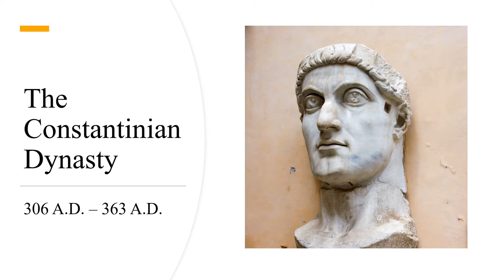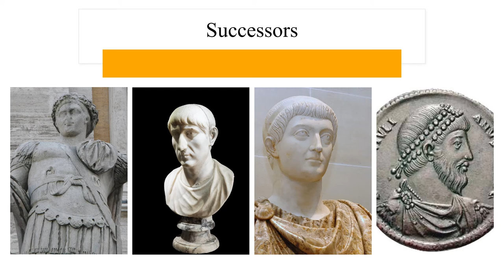The Constantinian Dynasty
Timestamps:
0:00 - Intro
1:12 - Prologue
4:01 - Founder
6:37 - Successors
10:34 - Assessment

This is part 2 of a 3 part series where I will try to compare which Roman Imperial Dynasty was greater: The Julio-Claudian dynasty, Rome's first Imperial Dynasty, or the Constantinian Dynasty, the first Imperial Dynasty to be set out of New Rome, Constantinople.

Like in the previous video, I go over a brief prologue of the time leading up to the Constantinian dynasty, followed by focusing on the founder of the dynasty, Constantine, and his successors, Constantine, Constantius, Constans, and Julian. At the end, I discuss some of the good and some of the bad about the Constantinian's. Constantine is certainly renowned for turning over a new leaf in the life of the Empire, and in the history of Christianity, but does the poor performance of his successors tarnish his reputation? I encourage you to watch and find out!

If you disagree with my take here, you might also disagree with my take on the Julio-Claudians, so don't forget to give your opinion on that!